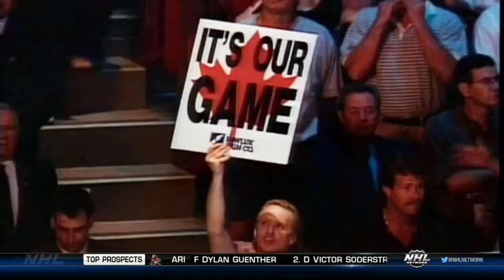World Cup '96 documentary